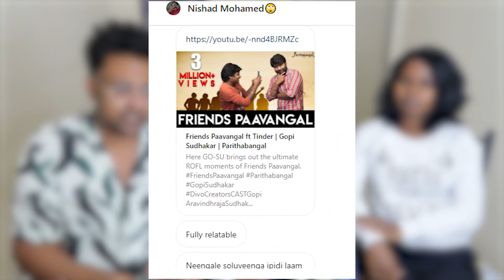FRIENDS PARITHABANGAL REACTION😂|| SEMA COMEDY YAPPA || Ramstk Family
Stalk us on Instagram:
MISTI